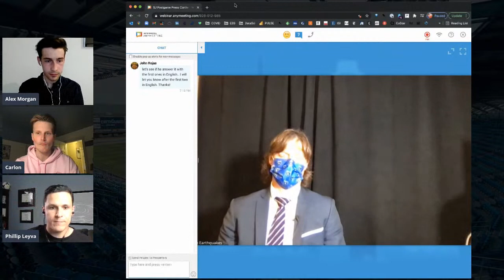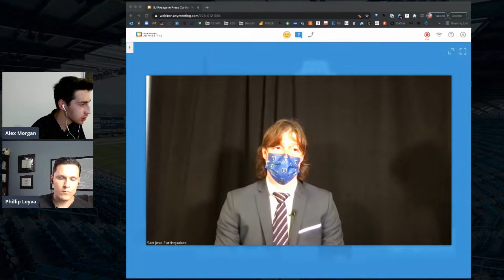Earthquakes mistakes lead to 2-1 loss against Houston Dynamo on opening day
Welcome to The Aftershock! This is the second episode of Quakes Epicenter's new Youtube show, hosted by Jamon Moore, Alex Morgan, and Phillip Leyva.

On the show, the team was joined by guest Carlon Carpenter to break down the San Jose Earthquakes's 2021 Major League Soccer season opener against the Houston Dynamo. We shared tactical and player analysis and carried the post-game press conference with Matias Almeyda, goal-scorer Paul Marie, and Jackson Yueill.